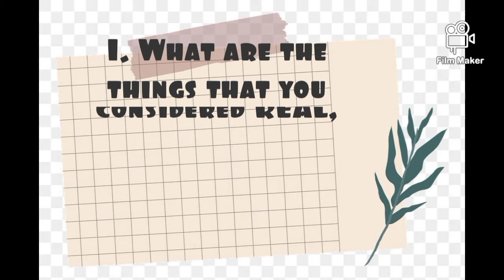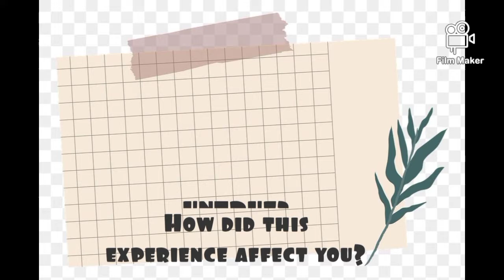Performance in Philosophy